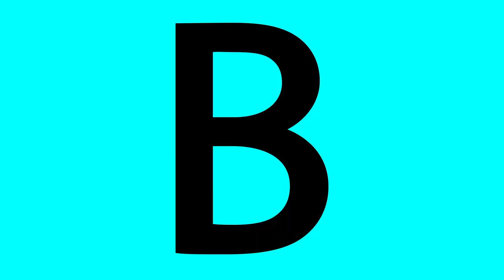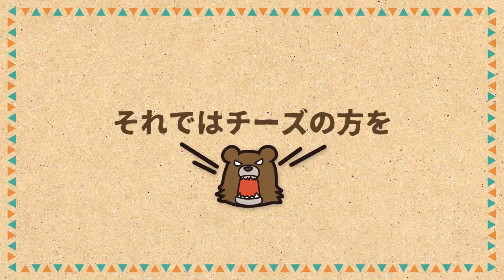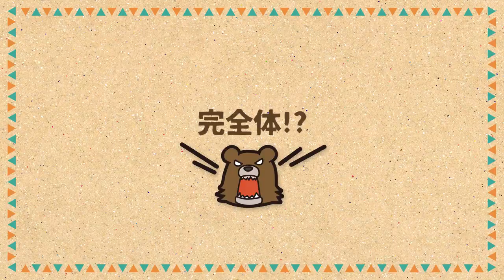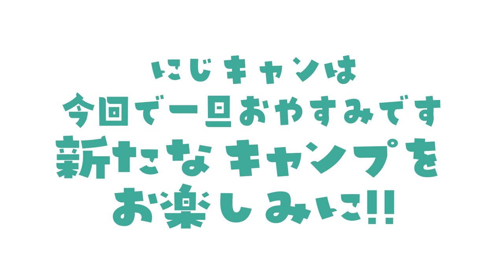【女子キャンプ】にじキャン 第28話～トロトロのチーズフォンデュ～（笠置キャンプ場）《虹ひかり》[ジャンバリ.TV NEXT]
引き続き「笠置キャンプ場」からお届け!
今回はおつまみとしてもイケちゃう超簡単なチーズフォンデュ作りに挑戦!
プライベートでもチーズフォンデュを食べたことのない虹は
果たして美味しく作ることができるのか!?